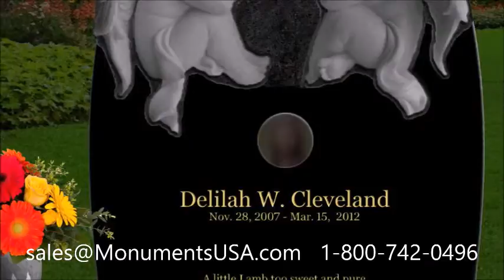Tombstones | Memorials | Gravestones | Headstones | Monuments Shipped To Wells Branch, TX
Bob Mader headstone,
Bob Mader mausoleum,
Bobby Day tombstone,
Bobby Day headstone,
Bobby Day mausoleum,
Brad Sham tombstone,
Brad Sham headstone,
Brad Sham mausoleum,
Chad Beck tombstone,
Chad Beck headstone,
Chad Beck mausoleum,
Chloe Dao tombstone,
Chloe Dao headstone,
Chloe Dao mausoleum,
Cindy Yen tombstone,
Cindy Yen headstone,
Cindy Yen mausoleum,
Cole Mohr tombstone,
Cole Mohr headstone,
Cole Mohr mausoleum,
Crazy Ray tombstone,
Crazy Ray headstone,